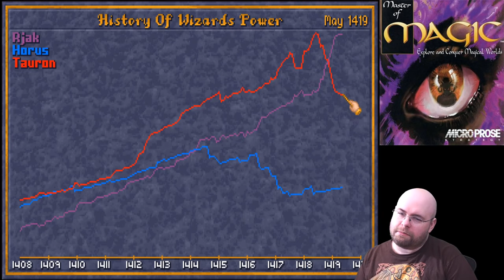Let's Play Caster of Magic e3-08: "Just... give up, man. Just give up." (Master of Magic DLC)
Wherein I continue to repeatedly miss the AI having spells cast on units that give them flight, and we explore Myrror for absolutely no good reason! HOORAY!

Sorry for the wait on this upload; strangely enough, the problem was the *title* of the video. Namely, I couldn't come up with a good one; it was "Nobody cares about Brax!" until ten minutes after normal release time.